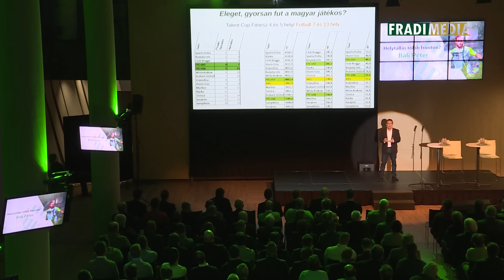III. FTC szakmai nap a Groupama Arénában